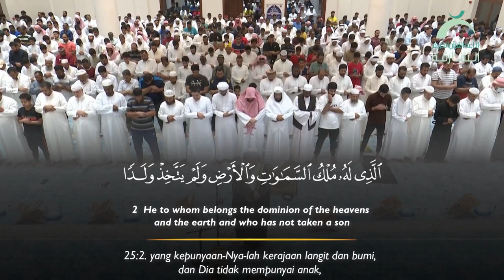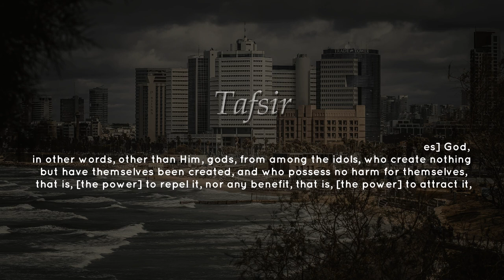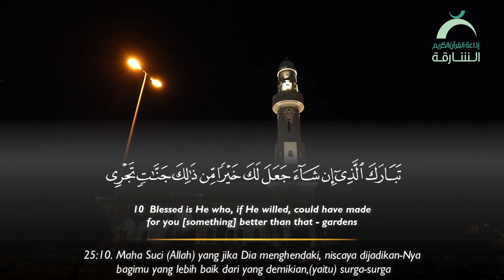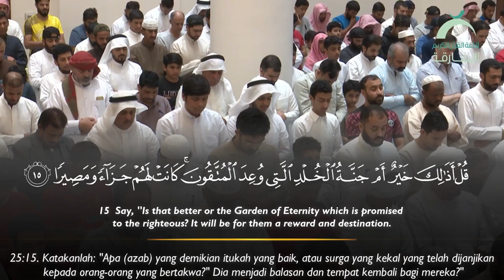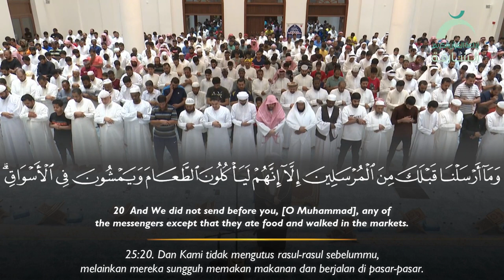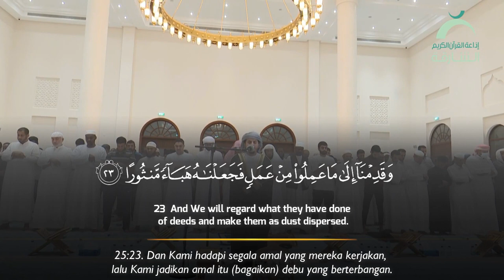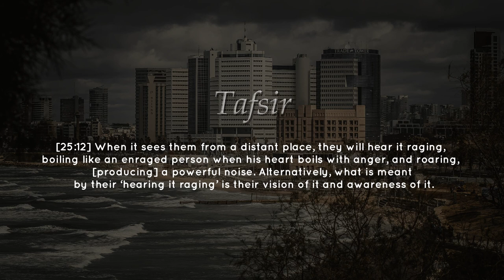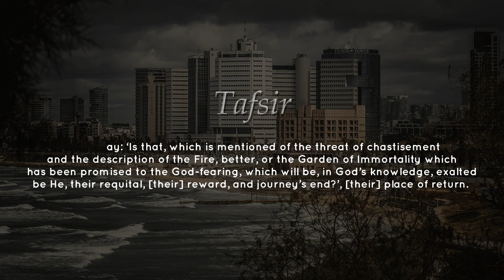Surah Al Furqan (1-34) - Hazza Al Balushi